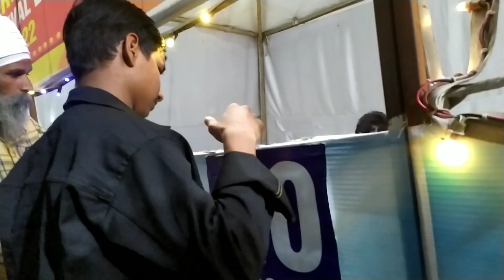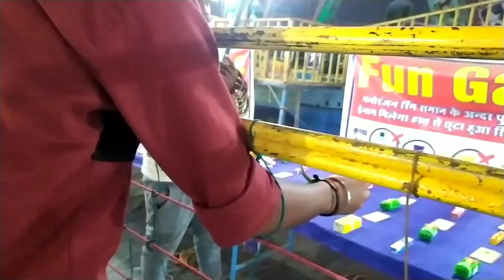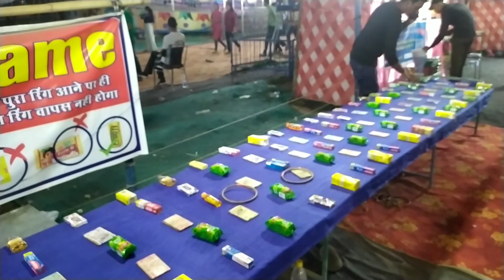The Amritsar Carnival | Ferries wheel🎡,Shooting,Haunted House Etc......Vlog10/80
Also Give your Comments as feedback It helps alot ❤️

Your quires-
amritsar wal jande rahio,
amritsari chole,
amritsari kulcha,
amritsar gurdwara,
amritsar food,
amritsar song,
amritsar food tour,
amritsar amritsar,
amritsar aa gaya hai by bhisham sahni,
amritsar aarti,
amritsar airport gurudwara,
amritsar avn lavan,
amritsar airport landing,
amritsar aap candidate,
amritsar aa gaya hai by bhisham sahni summary,
amritsar bsf,
amritsar border,
amritsar bus stand,
amritsar bani,
amritsar basant,
amritsar bhajan,
amritsar bhagwant mann live,
amritsar bsf news,
amritsar b s f,
b block amritsar,
b e e r amritsar,
b s traders amritsar,
b s f amritsar news,
amritsar city,
amritsar chor bazaar,
amritsar chandigarh amritsar movie,
amritsar car bazar,
amritsar city tour,
amritsar cold drink,
amritsar comedy,
amritsar chor bazar,
amritsar c block,
s.c amritsar,
c future immigration amritsar,
amritsar darbar sahib,
amritsar de papad ve main khandi na,
amritsar darbar sahib live,
amritsar di gurbani,
amritsar dog show,
amritsar da path,
amritsar dog show 2021,
amritsar dhaba,
amritsar d mart,
amritsar d block,
d mart amritsar offers today,
d mart amritsar lawrence road,
amritsar east,
amritsar election news,
amritsar election,
amritsar east survey,
amritsar express,
amritsar east election,
amritsar election live,
amritsar east election live,
amritsar e rickshaw,
amritsar famous food,
amritsar film,
amritsar food blog,
amritsar famous places,
amritsar food street,
amritsar flight,
b s f amritsar,
b s f amritsar news today,
amritsar gurbani,
amritsar gurudwara,
amritsar gurbani live,
amritsar golden temple live,
amritsar golden temple tour,
amritsar ghumne ki jagah,
g western villa amritsar,
g wagon in amritsar,
amritsar haveli,
amritsar howrah,
amritsar hotel,
amritsar harmandir sahib,
amritsar howrah mail,
amritsar holi,
amritsar history,
amritsar harmandir sahib live,
amritsar h&m,
amritsar india,
amritsar international airport,
amritsar iphone sale,
amritsar idea market,
amritsar indore express,
amritsar ielts centre,
amritsar itinerary,
amritsar iphone shop,
i love amritsar song,
n a v i amritsar,
amritsar jamnagar expressway
carnival of rust,
carnival malayalam movie,
carnival row trailer,
carnival kia,
carnival car,
carnival goa 2022,
carnival kia 2022,
carnival album,
carnival ameerpet,
carnival album king,
carnival all song,
carnival angamaly,
carnival arti,
carnival asansol,
carnival animals,
a carnival ride,
a carnival song,
a carnival christmas,
a carnival of fears,
a carnival of animals,
a carnival cruise passenger jumps overboard,
a carnival story,
a carnival of snackery review,
carnival base model,
carnival brazil,
carnival band,
carnival base model 2022,
carnival by king,
carnival brazil 2022,
carnival bass boosted,
carnival banquet hall ranchi,
b carnival palette,
carnival b perfect eyeshadow palette,
carnival b.a.p,
b perfect carnival 3 palette,
b perfect carnival,
b perfect carnival 3,
carnival b channel,
carnival cinema,
carnival cruise,
carnival carnival,
carnival carnage incubator return,
carnival cartoon,
carnival cafe dhanbad,
carnival car kia,
carnival dance,
carnival drawing,
carnival dj,
carnival dhanbad,
carnival date bully,
carnival delivery,
carnival dress,
carnival dj song,
carnival d mall punalur,
carnaval d'hiver,
carnival de paris,
d&d carnival music,
winky d carnival,
d shrimp carnival,
d&d carnival games,
d mall punalur carnival cinemas,
carnival eyeshadow palette,
carnival eats,
carnival eyeshadow palette price,
carnival event,
carnival eyeshadow palette review,
carnival enhypen,
carnival event free fire,
carnival eats full episodes,
carnival e muster,
dr e carnival cruise director,
dr e carnival,
big e carnival,
d double e carnival,
carnival festival,
carnival festival in goa,
carnival food,
carnival festival of brazil,
carnival faisal khan,
carnival float,
carnival floats goa,
carnival floats 2022,